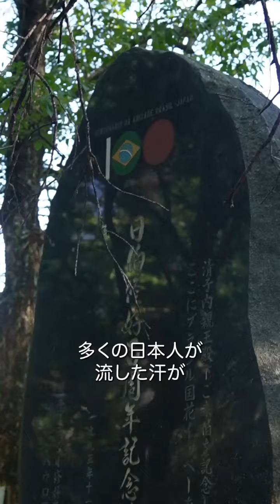ブラジル訪問・日系社会との交流 岸田総理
ブラジルでは、ルーラ大統領との首脳会談のほか、中南米政策スピーチ、民間企業とのビジネスフォーラム、ジャパンハウス視察等を通じ、今後の日本と中南米諸国の協力のあり方についてビジョンを示し、日系社会との連携の一層の強化を打ち出しました。